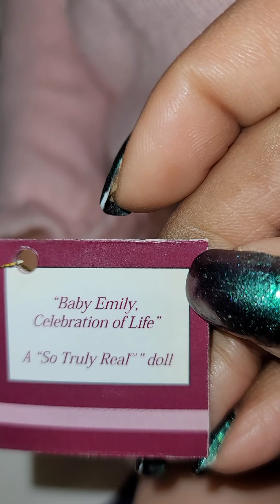Box Opening Video for Charloh Emersyn 1/6/22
Box Opening, Reborns, Paradise Galleries, Ashton Drake Galleries, Baby Clothes Haul, Reborn Doll, Reborn Mom, Fake Baby, NPK Collections, EBay, Amazon, Ping Lau